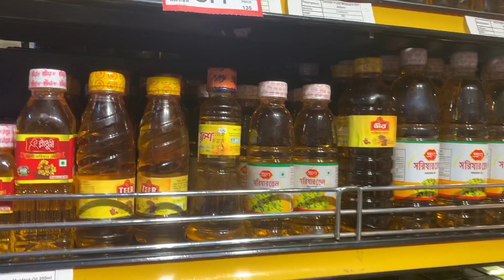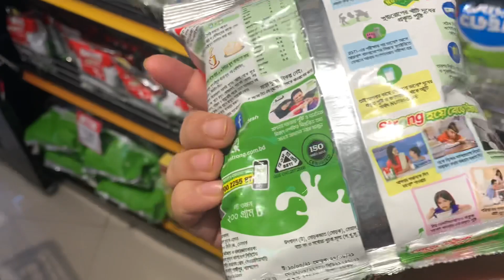স্বপ্ন থেকে কি কি বাজার করলাম || Shwapno super market Uposhor sylhet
This is our new shopping vlog in Shwapno super shop in sylhe.Shwapno Is one of the popular super market in Bangladesh.It’s easy to shop everything From Shwapno super market.